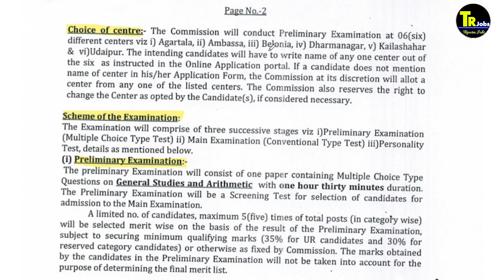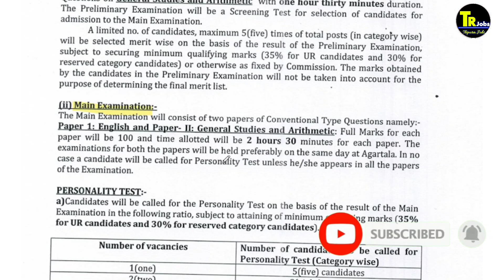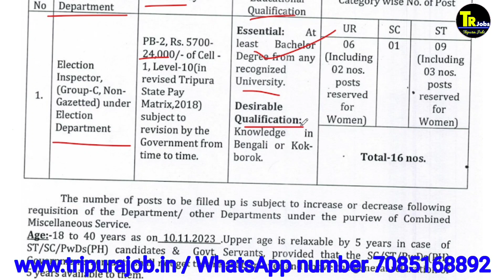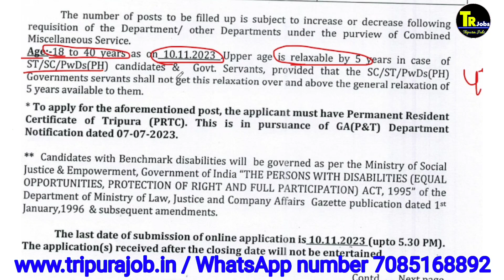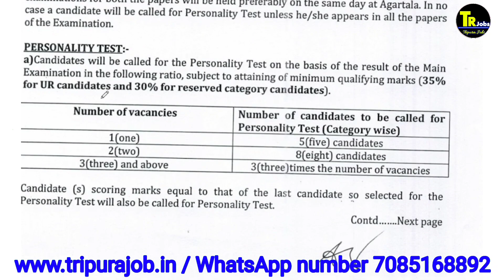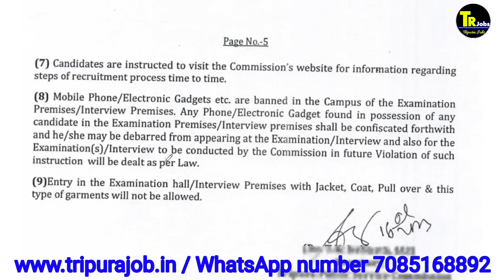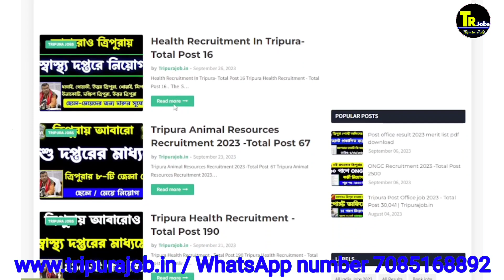Tripura TPSC recruitment 2023|tripura jobs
Other Jobs 2023
👉👉ongc recruitment 2023 video  :
👉👉 ssc police recruitment 2023  video :

1.Call number only Promotion ( call time 8:00pm to 10 pm)

director of health and family welfare tripura,

People also ask:
What is the full form of Dfwpm?
Who is health minister of Tripura?
What is the health system in Tripura?
Who is the mission director of NHM Tripura?

My name : Dipu Deb
City : Kailashahar
Village : Durganagar.